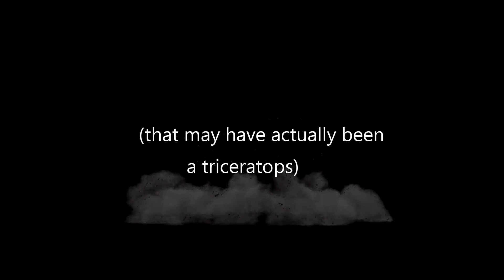When Dinosaurs Exploded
420 art